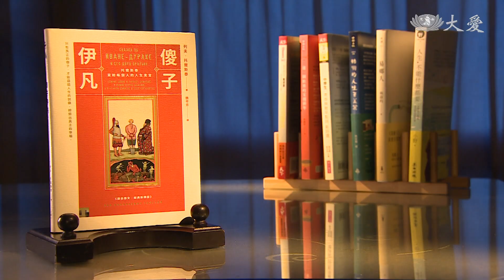【青春愛讀書】預告 - 20200815 - 傻子伊凡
《傻子伊凡》是一個透過俄國民間故事寫成的寓言故事，被日本動畫大師宮崎駿說是此生必讀的好書。本周哲青哥重回母校左營高中，要和學弟妹共同來討論《傻子伊凡》，究竟他們會如何來理解這本書呢？一塊去了解吧！

一臺首播：08/15(六) 22:24
一臺重播：08/16(日) 11:30、08/22(六) 01:30